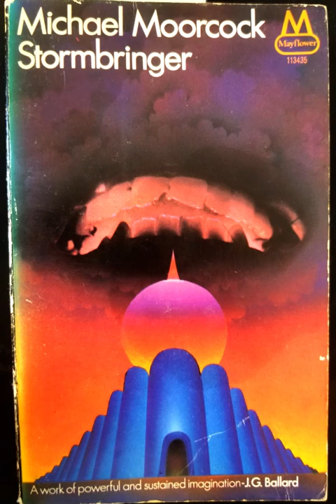Stormbringer Chapter 8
The Sixth of the Elric of Melniboné books, and the last of the series of the original DAW paperbacks.